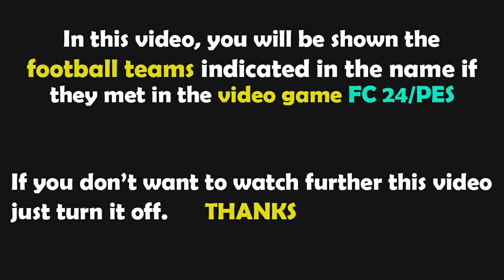PES 2021 | Nederland - Duitsland | Naties League 2024